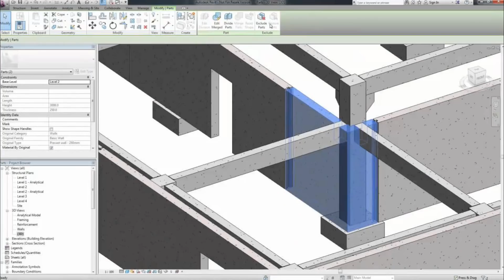Why you need to start learning BIM Today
In this video I explain why I believe that you need to start learning BIM programs line Revit or Archicad.

Additional Tags: Archicad, graphisoft, rihno, grasshopper, Revit, Architecture, House, Reference Plane, Detail Line, Floor,, BIM, Building Information Modeling. Building, Roof, Roof by element, Roof by extrusion, How to model a roof in revit, Revit City, Revit 2018, Revit Turorials, Revit 2017, Revit Autodesk, Revit Architecture 2017, Revit Array, Render, AutoCAD, How to model in Revit, learn Revit, Revit Biginner tutorial, Revit tutorial for Beginner, Revit MEP, Revit Structure